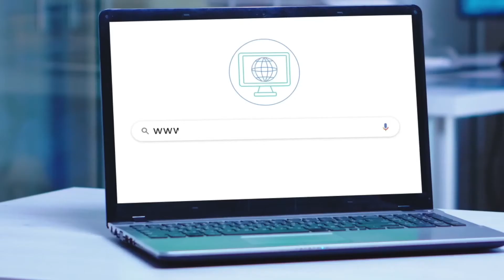Become a Certified Nurse in the United States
Take your career to the next level as a healthcare professional in the United States!

Our global team of experts will match you with a U.S. employer,
 assist you with the credentialing process,
 visa application and your transition and
relocation to the U.S.

What are you waiting for? Apply today!